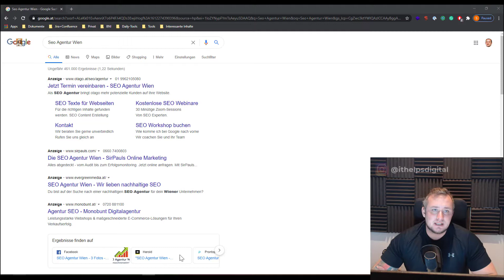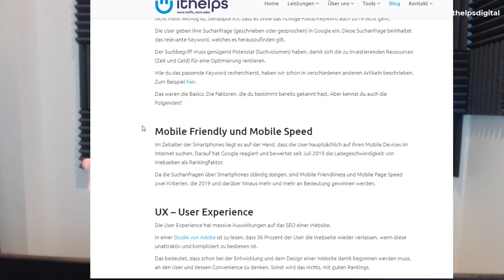Was ist SEO? Einfaches Erklärvideo für Einsteiger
🥇 Suchmaschinenoptimierung (SEO) ist die Kunst, die Wissenschaft und das Handwerk, gezielten „kostenlosen“ Website-Traffic (und damit Besucher) von Suchmaschinen auf deine Website zu lenken.

🎓  Erwähnte Links im Video:
-) "Why me" Buch von Markus Hövener

📜 Alle unsere Blogartikel zu Online-Marketing, SEO, SEA und Webshops findest du

👋 Unsere aktuellen Jobs, schau rein!

👌Kurze Tipps & Einblicke in den Agenturalltag findest du auf Instagram und TikTok

Inhaltsverzeichnis:

00:00​​ - Begrüßung
00:35 - Was ist SEO?
01:30 - Wie entscheidet Google, wer "oben" ist?
02:30 - Wirtschaftliche Interessen von Google
04:53 - 4 Bereiche der Suchmaschinenoptimierung
06:03 - Was kostet SEO?
07:19 - Wie lange dauert SEO?
08:55 - Kostenloser SEO-Check